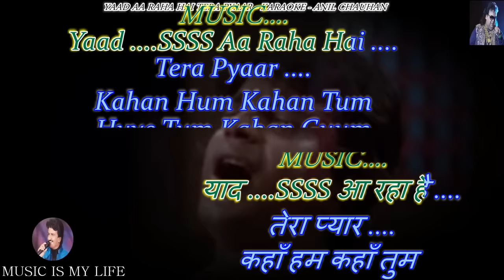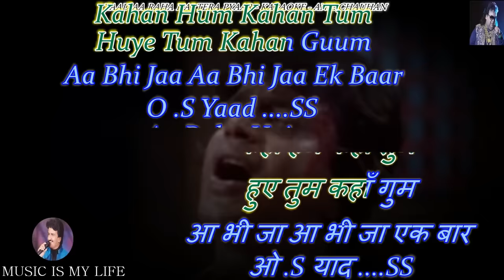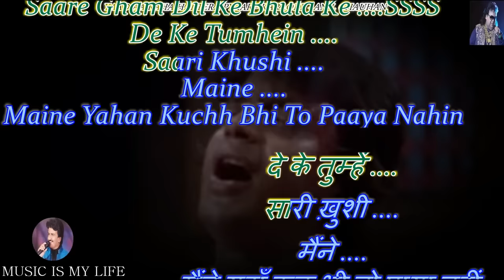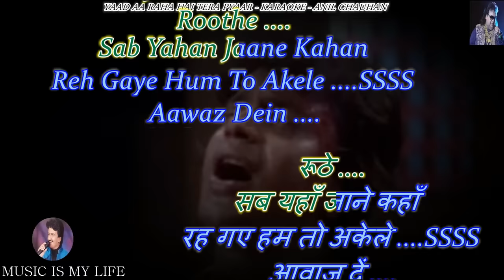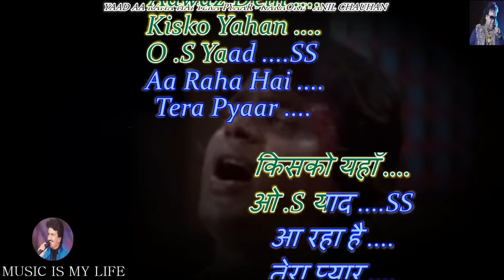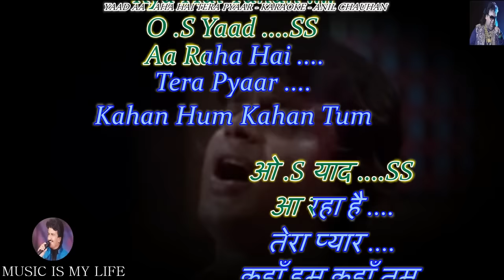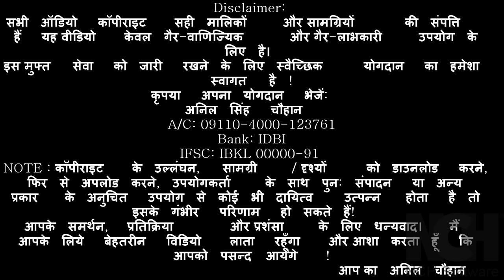Yaad Aa Raha Hai Tera Pyar Karaoke With Scrolling Lyrics Eng. & हिंदी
Please send your contributions to:
𝐀/𝐂: 𝟎𝟗𝟏𝟏𝟎-𝟒𝟎𝟎𝟎-𝟏𝟐𝟑𝟕𝟔𝟏
𝐁𝐚𝐧𝐤: 𝐈𝐃𝐁𝐈

कृपया अपना योगदान भेजें:
𝐀/𝐂: 𝟎𝟗𝟏𝟏𝟎-𝟒𝟎𝟎𝟎-𝟏𝟐𝟑𝟕𝟔𝟏
𝐁𝐚𝐧𝐤: 𝐈𝐃𝐁𝐈
𝐈𝐅𝐒𝐂: 𝐈𝐁𝐊𝐋 𝟎𝟎𝟎𝟎𝟎-𝟗𝟏
SINGER  : BAPPI LAHIRI
LYRICS   : ANJAAN
MOVIE   : DISCO DANCER ( 1982 )